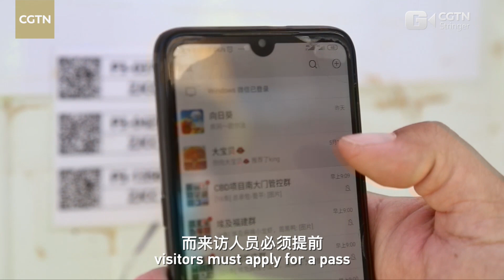Voices from afar: Preventing COVID-19 at construction site of Egypt's tallest building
China State Construction Engineering Corporation (CSCEC) is building a series of landmark buildings in the Egyptian capital of Cairo, including the 385.8-meter-high Iconic Tower, which will be Africa's tallest building when completed.

CGTN tells you what measures are being taken to prevent COVID19 at the construction site and keep workers healthy and safe.